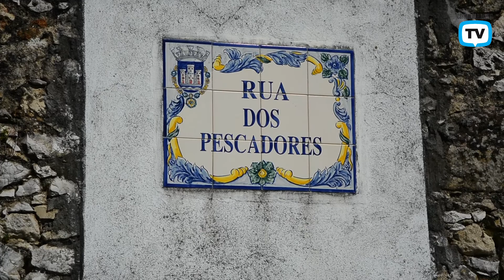BE denuncia descarga de esgoto para o Tejo em Santarém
O Bloco de Esquerda denunciou ontem a existência de um ponto de descarga de esgoto directamente para o rio Tejo, no bairro ribeirinho de Alfange, em Santarém, responsabilizando o município pelo que considera ser “um atentado ambiental”.